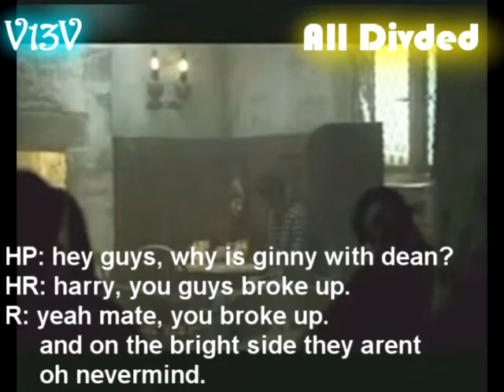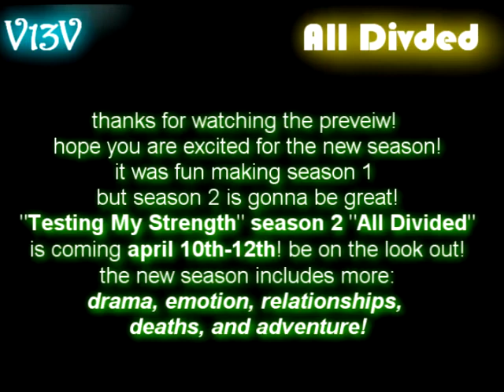Testing My Strength SEASON 2 SNEAK PEAKS!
!READ FIRST!
yes i leaked some info!
*i smell comflict in the air!*
with love xoxo
victoria13victoria